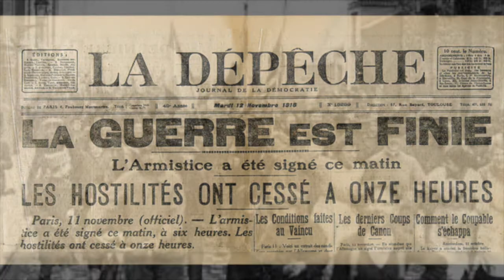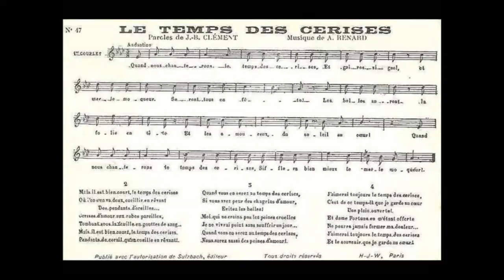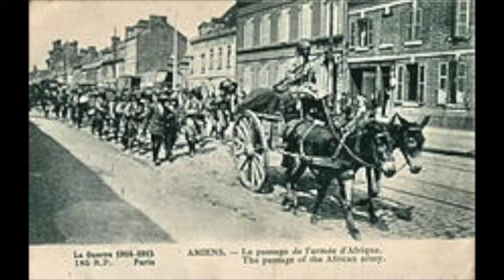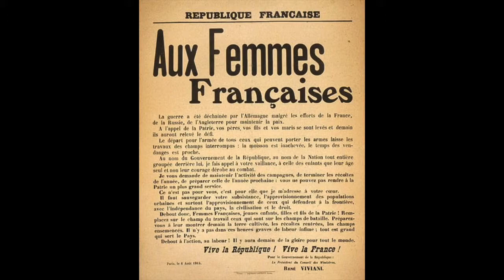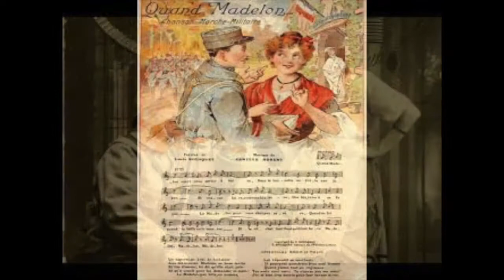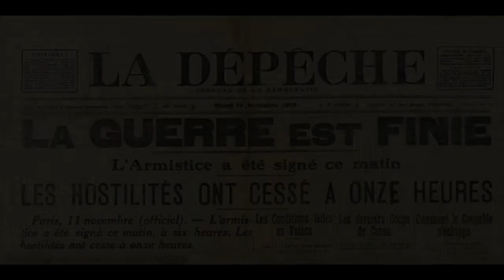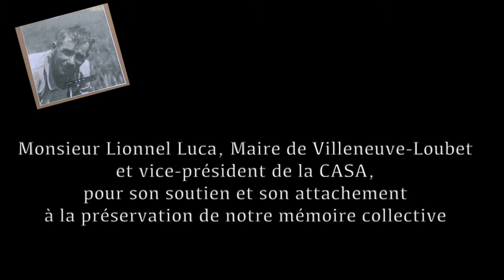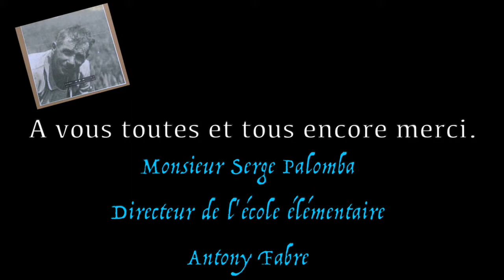Joseph Icart parle aux enfants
Ce docu-fiction nous fait découvrir la Grande Guerre de 14-18 à travers les questions posées par des élèves de Villeneuve Loubet.